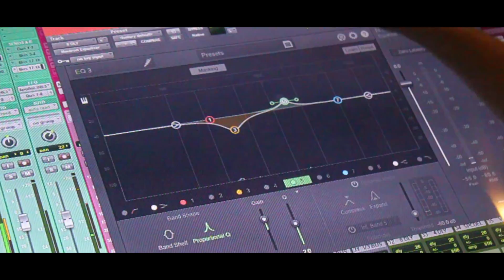BEHIND THE SCENES WITH TVL3NT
BEHIND THE SCENE WITH THE ARTIST TVL3NT

A LXD FILMZ PRODUCTION
This is a visual movement, candy for the eyes by yours truly. KING SHAAD!
Im a creator and visual designer, sit back and watch as I present to you this delicious eye candy that you can't buy in stores!!. THIS VISUAL FIREEEE!.

Im a solo creator though and hope YOU ENJOY!
SHOOT AND EDITED BY: LXD FILMZ